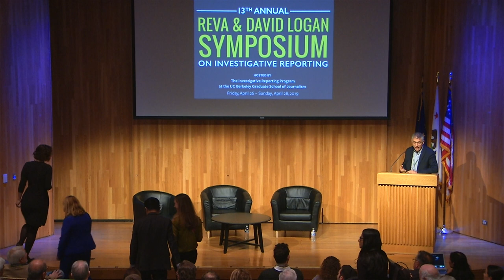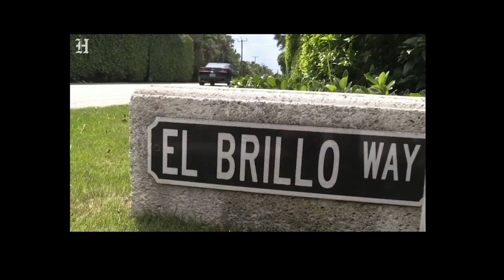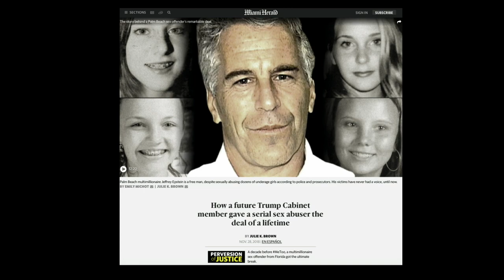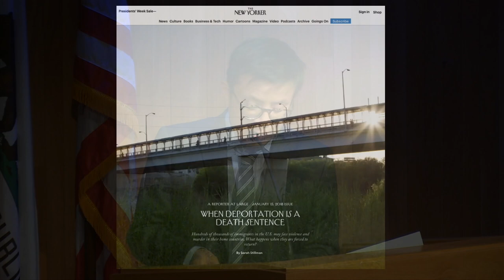13th Logan Symposium: How the Sausage Is Made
13th Annual Reva and David Logan Symposium

Panel: How the Sausage is Made
Moderator: Sewell Chen (Los Angeles Times)
Panelists: Julie K. Brown (Miami Herald), Hannah Dreier (ProPublica), and Sarah Stillman (The New Yorker)

Sibley Auditorium, Bechtel Engineering Center